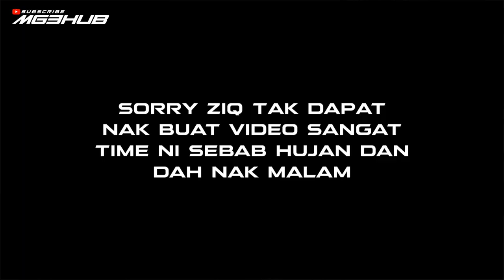MYVI 2020 CUSTOM LAMPU DESIGN GOLF MK7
Kedai : Heijiworks

Ziq nak kongsikan kepada korang dimana korang boleh custom lampu myvi atau lampu kereta anda. Heijiworks memang kedai yang best untuk buat drl headlamp. Jika anda ingin buat custom lampu myvi 2018,2019 dan 2020 , myvi gt boleh ke sini. 🤩